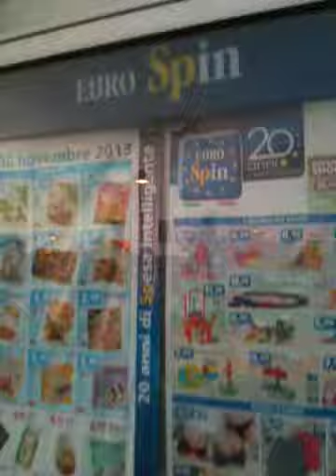Mangi chi ha fame